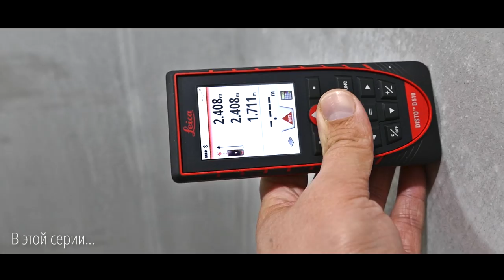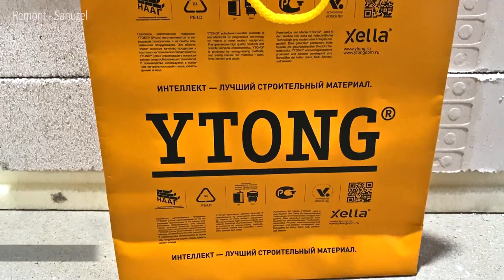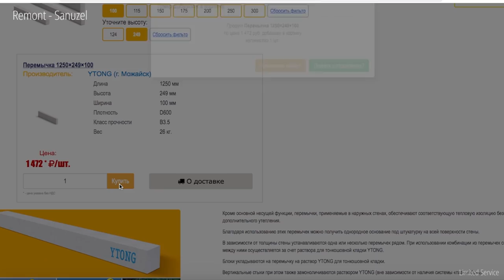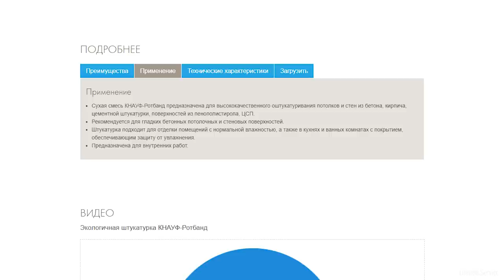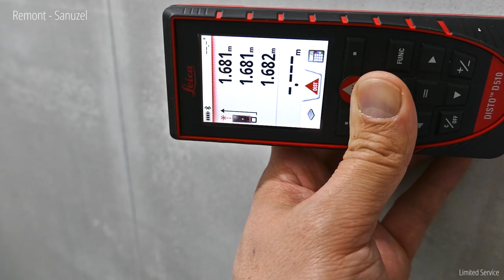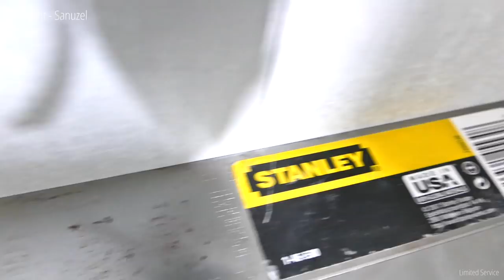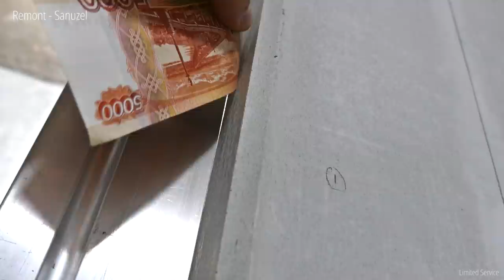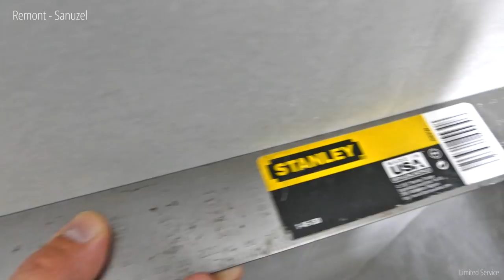01. Ремонт ванной комнаты «F-12»: Дизайн проект. Кладка стен. Гидроизоляция. Штукатурка стен.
Мы создали нечто больше чем просто ремонт ванной. История со смыслом, проект с огромным жизненным ресурсом.
Весь процесс ремонта ванной комнаты изложен в мельчайших подробностях, каждый шаг, каждое движение, которые в совокупности создают волнительно красивую картину…
Уверяю, к концу проекта вы будете смотреть на ремонт в совершенно другой плоскости.
Ну а сегодня приглашаю к просмотру 1 серии, которая состоит из следующих этапов:

1) Знакомство с проектом 00:00:51
   а) дизайн проект ванной комнаты
   б) обзор ванной до ремонта

2) Подготовка основания 00:03:30
   а) технология очистки бетона
   б) что такое бетонное молочко
   в) что такое адгезия и для чего она нужна

3) Кладка стен 00:09:35
   а) из чего строить стены для ванной комнаты
   б) армирование газоблока
   в) изготовление усиленной перемычки для дверного проёма

4) Гидроизоляционные работы 00:20:15
   а) применение грунтовки и типы оснований
   б) значимость подготовительных работ
   в) нанесение двухкомпонентной гидроизоляции
   г) схема устройства пола

5) Штукатурные работы 00:28:47
   а) адгезивный слой из Litoplan Rapid
   б) построение геометрии стен
   в) штукатурка стен в ванной комнате
   г) гипсовая или цементная штукатурка
   д) нужно ли вынимать штукатурный маяк из стен
   е) результат штукатурных работ

Заявки на осуществление ремонта ванной комнаты/санузла, принимаются по указанным контактным данным:
Адрес: Россия, г. Москва
Контактное лицо: Руслан Игоревич
Remont - Sanuzel™ - Высококачественный ремонт ванных комнат/санузлов, уровня Бизнес - Эксклюзив. Только под ключ.